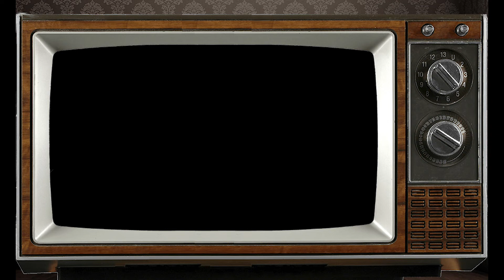Capricorn: January 2023 Weekly Monthly Horoscope, by Franklin Zen My Unzen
Here is your Weekly Monthly Horoscope for January 2023 custom created just for you by Franklin our staff astrologer. Many blessings and Thank you.

Introductory Offer for New Clients Only!
*plus 5 Minutes Free!
(New Clients Purchase at Level 1 rate and speak to any Psychic.)

Did you know that certain Crystals can attract love into your life? Rose quartz is not only stunning to display but also promotes love energy. Here are links to some of our favs!

Your best days in DEC will be 23, 24, 25 when the Moon is in CAPRICORN.  This is when your good luck is at high tide. When the Moon sign or your ruling planet, SATURN, passes through CAPRICORN, the journey is over and you have arrived at your destination.  You understand and accept you place in the world.
LOVE
WK 1 physical strength is overcome by spiritual strength as you discover your ability to calm another soul who is turmoil
WK 2 there is a time in romantic relationships to chase and be chased but now is the time to ease up and give it a rest for a week
WK 3 you catch someone on the rebound and need to know that you are being used to incite jealousy in another
WK 4 the time has come to tell another how you feel about them and take a chance on their feeling the same way
CAREER
WK 1 the help and support you give to a coworker will be paid back in kind when you need it most
WK 2 you need a break and you need to ease the pressure you are putting on others before they reach the breaking point
WK 3 change sweeps through and leaves you to pick up the pieces and put it all back together again
WK 4 the job you want is open and it is time for you to take a leap into the unknown by daring to try by spinning the wheel of fortune
FINANCES
WK 1 compassion is never wasted even when is not returned by that particular soul.  Instant karma is less likely than life to life.  Patience is the greatest gift.
WK 2 give yourself permission to get the rest you need or you will have to redo work that you were not fully concentrating on
WK 3 when you pick up work others have dropped you will give yourself a new identity with those at the top and this will pay off
WK 4 being complacent means repeating the same step over and over so don’t get stuck, get busy and your work won’t seem so much like work

THAT’S A LOOK AT YOUR DAYS IN DEC ACCORDING TO YOUR SUN SIGN.  NOW HERES A LOOK AT YOUR NIGHTS ACCORDING TO THE MOON SIGN.
WEEK 1 this is the week of the FIRST QUARTER of the Moon which will rise in PISCES so the dreams and fantasies that come now will cross all boundaries and pass all limits that once held you back from attaining your dreams.
WEEK 2 this is the week of the FULL MOON which will rise in GEMINI so the dreams and fantasies that come now will run at high speed and show time-lapse photography to allow you to see the slowest changes becoming a part of the material world.
WEEK 3 this is the week of the LAST QUARTER of the  MOON which will rise in LIBRA so the dreams and visions that come now are really “how to” instructions that come directly from your spirit guides and require your immediate attention.
WEEK 4 this is the week of the NEW MOON which will rise in CAPRICORN so the dreams and visions that come now will show you what it takes to make you content and happy and what to aim for in your end of year resolutions for change.

AND THAT’S A LOOK AT THE MONTH OF DEC FOR THE EARTH SIGN CAPRICORN